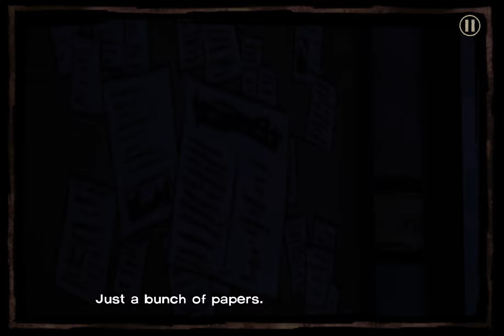TWD game S1 | EP4 | Around Every Corner | Part 6